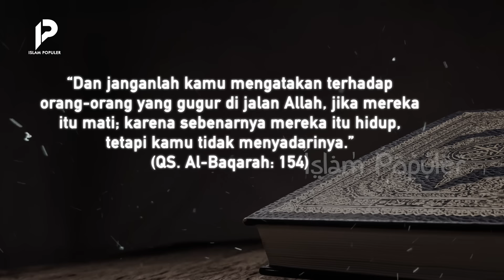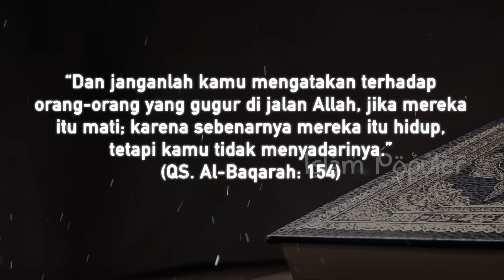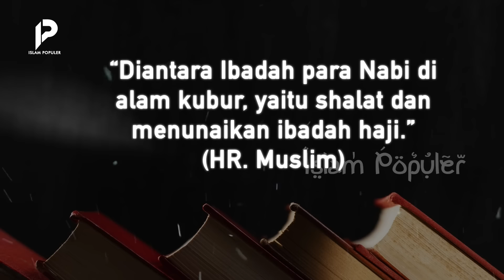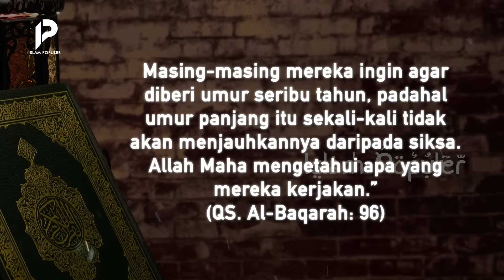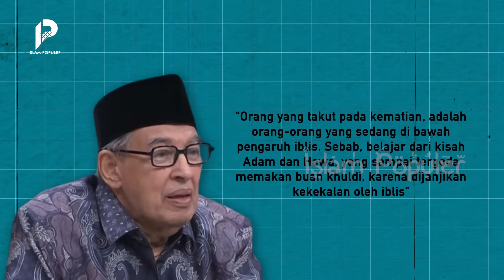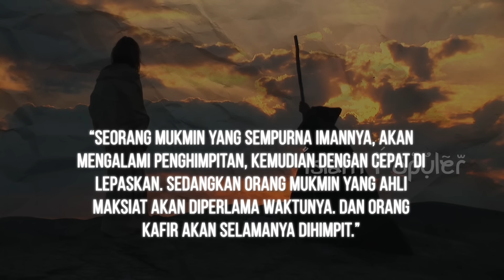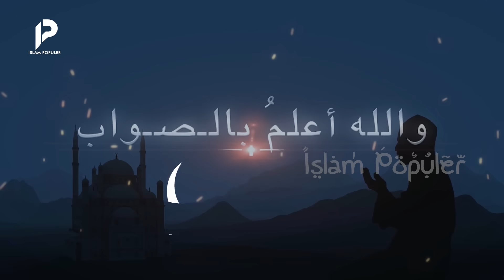Jarang Yang Tahu! Setelah Wafat, Ternyata Ini Kesibukan Nabi Di Alam Kubur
Sahabat beriman, kalian percaya tidak, jika orang yang meninggal di jalan Allah, sebenarnya masih hidup, tapi kita saja yang tidak menyadarinya. Terdengar aneh namun seperti itulah yang dialami oleh para utusan Allah. Pasalnya, dalam sebuah riwayat disebutkan, bahwa sekalipun Nabi-nabi Allah tak terkecuali Rasulullah SAW sudah wafat, ternyata di alam kubur, para manusia mulia itu, masih disibukkan dengan berbagai aktivitas. Nah yang akan kita bahas kali ini, apa yang membuat Rasulullah sibuk meski beliau telah wafat? Tetap tonton terus video ini hingga akhir, agar tidak sesat!